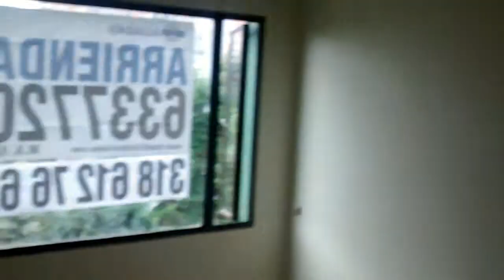cedro golf 2951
Apartamento en arriendo en Cedro Golf, cuenta con 93 mts, sala comedor, en áreas independientes, estudio, tres alcobas, tres closets, hall, dos baños, cuarto y baño de servicios, chimenea, duchas electricas, cocina integral electrica, pisos en alfombra, garaje cubierto doble, para mayor información comunicarse con Jeimy Achury al numero 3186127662 o